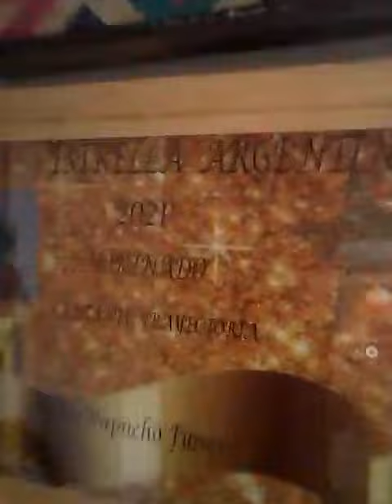Cuando me Vaya. "Papucho" Funes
Un tema del genial Chango Rodriguez.